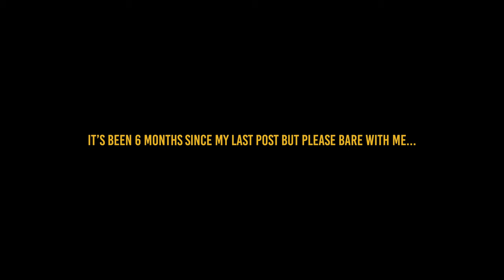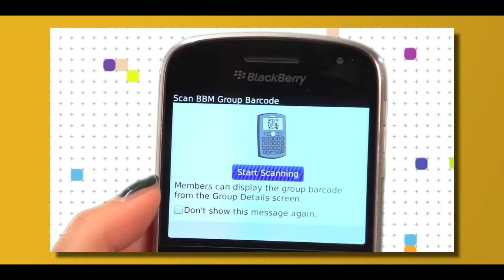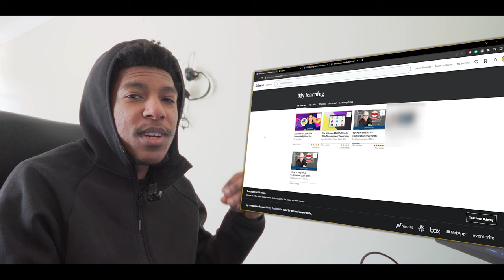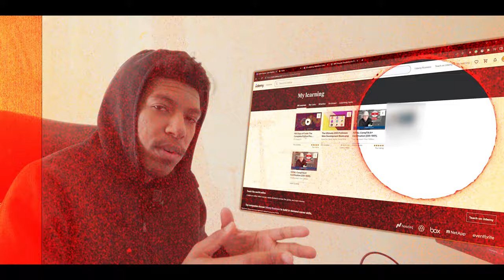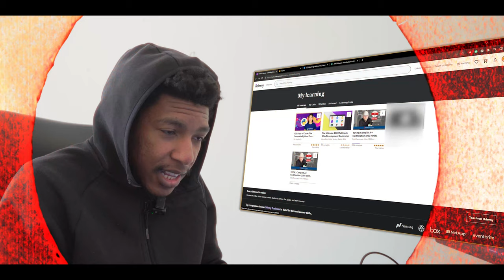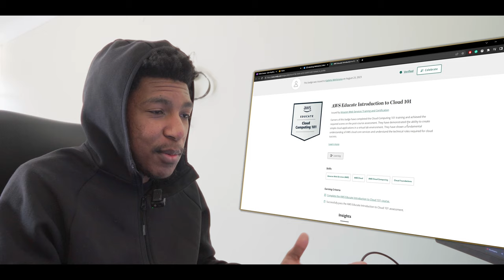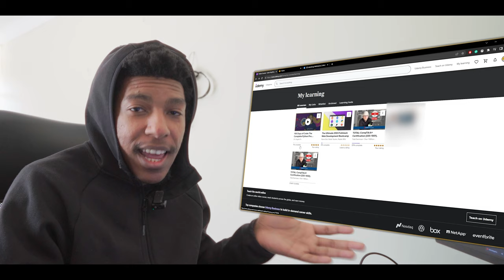Quitting FILMMAKING To Become A SOFTWARE DEVELOPER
After years in filmmaking, I’ve decided to pivot to a career in tech. Join me as I share my journey, combining creativity and technology.

//GEAR
Ultra-wide Lens
Variable ND
Pro-Mist Filter
Lav Mic
Vlogging Mic
Audio Interface
Camera Tripod
Phone Tripod
Extra Sony Battery
Memory Card
PC Ultrawide Monitor

FAQs:
1. Which Editing Software Do You Use?
- Adobe Premiere Pro
2. Which Camera Do You Use?
- Sony ZV-E10 (Find Link Above)
- iPhone 11